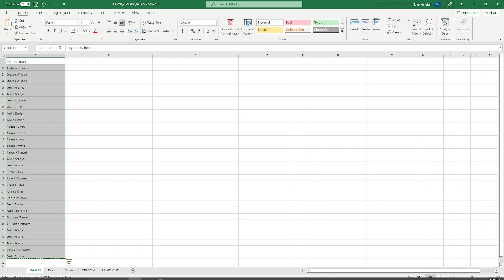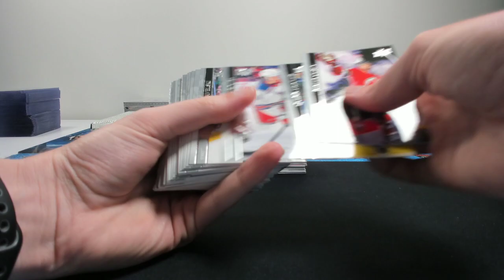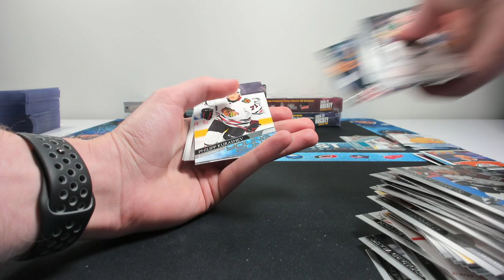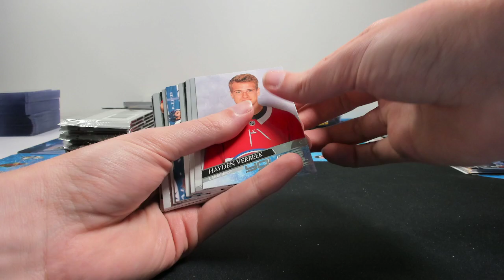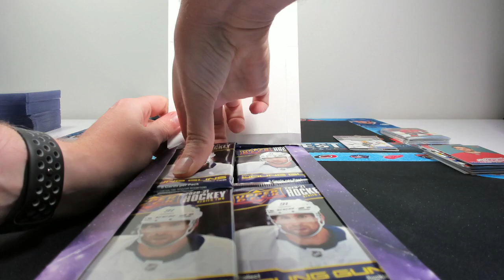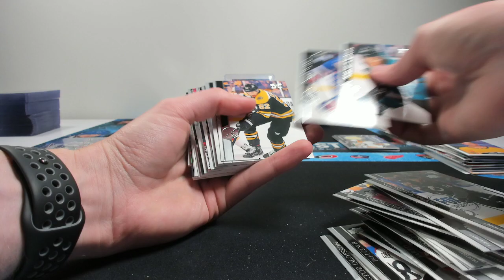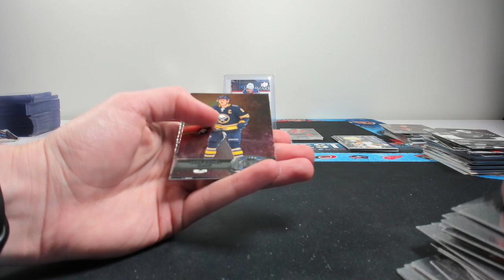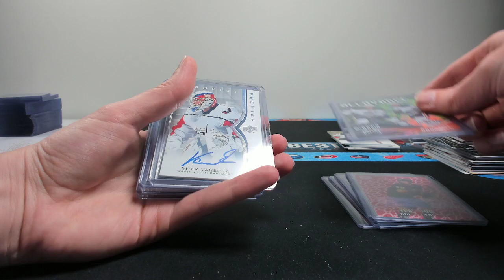2020-21 Hockey Mixer ft. Premier, Metal Universe (Group Break #260)